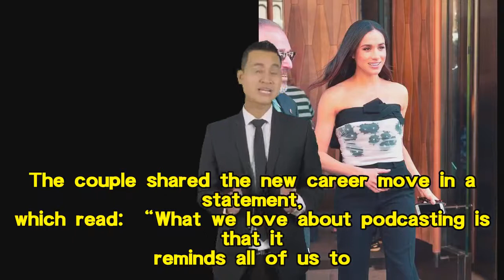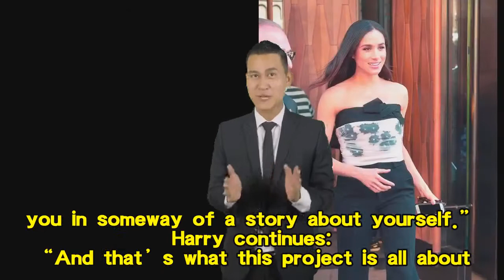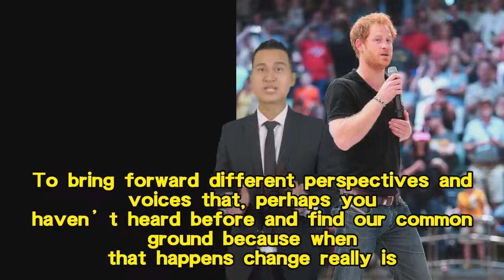Meghan Markle and Prince Harry launch Spotify podcast to ‘uplift audiences around the world’